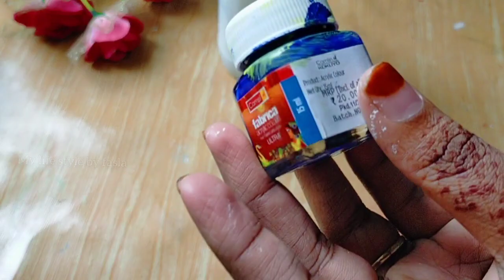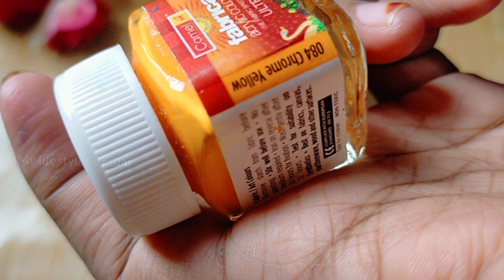Diy Beautiful bottle art/peacock bottle painting/simple bottle painting/mylifestylebyfasla